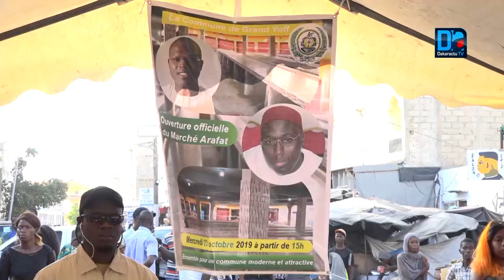Grand Yoff: Le maire Madiop Diop construit un marché d’un coût de 100 millions